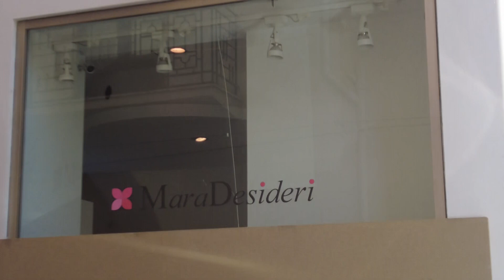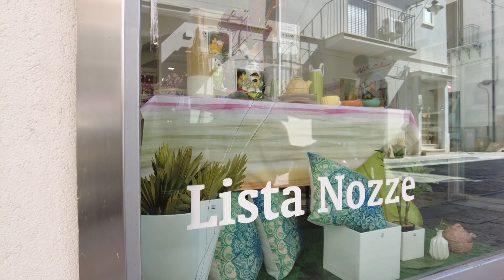PARTINICO, ANCORA ATTI DI VANDALISMO, SPACCATA L’ENNESIMA VETRINA